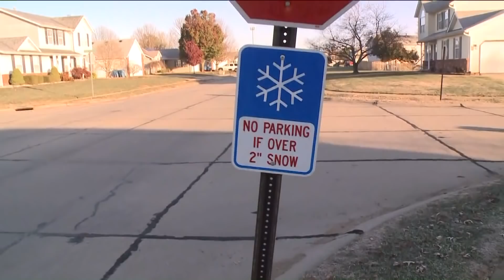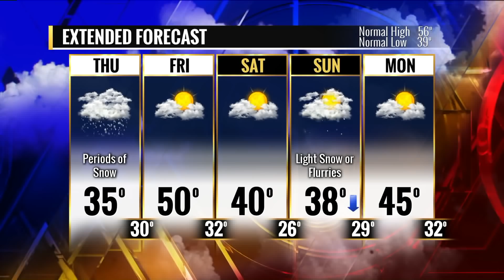FOX 2 7AM BUS STOP WEATHER TROY ILLINOIS